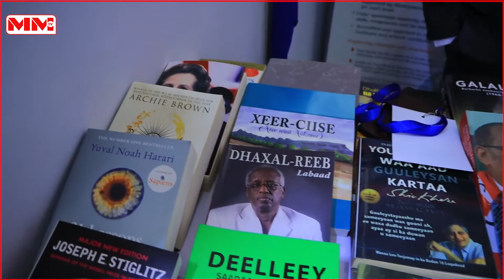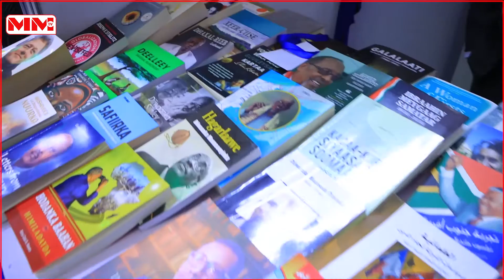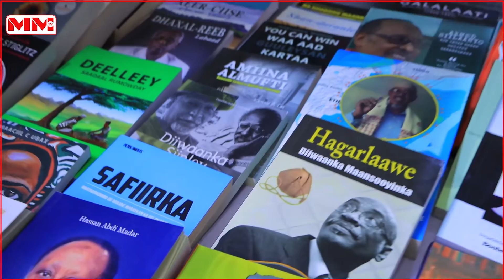Hemo Books oo Qiimo dhimis balaadhan u samaysay Macaamiisheeda